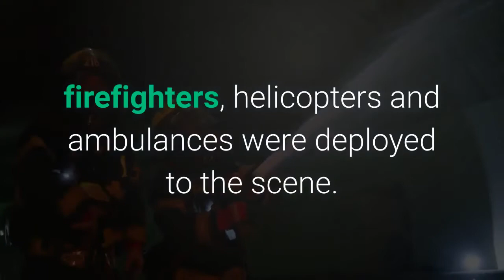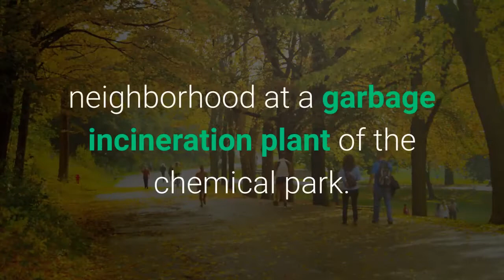Explosion at German chemical complex declared 'extreme threat' several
BERLIN – An explosion at an industrial park for chemical companies shook the German city of Leverkusen on Tuesday, sending a large black cloud rising into the air. Several people were injured, and five were missing. The Federal Office for Civil Protection and Disaster Assistance classified the explosion as “an extreme threat” and asked residents to stay inside and keep windows and doors closed, German news agency dpa reported. Operators of the Chempark site in Leverkusen, about 13 miles north of Cologne on the Rhine river, said the cause of the explosion was unclear. Currenta, the company that operates the chemical park, said in a statement that several employees were injured, at least two of them severely. Police in Cologne said they did not have any information on the cause or size of the explosion, but a large number of police, firefighters, helicopters and ambulances were deployed to the scene. They asked all residents to stay inside and warned people outside Leverkusen to avoid the region. They shut down several nearby major highways. Koelner Stadt-Anzeiger, a daily newspaper, reported that the explosion took place in the Buerrig neighborhood at a garbage incineration plant of the chemical park. The paper reported that the smoke cloud moved northwest toward the towns of Burscheid and Leichlingen. Firefighters from all over the region were called in to help extinguish the fire. Leverkusen is home to Bayer, one of Germany’s biggest chemical companies. The city has about 163,000 residents and borders Cologne, which is Germany's fourth-biggest city and has about 1 million inhabitants. Many residents work at Bayer, one of the biggest employers in the region. The scene of the explosion, the chemical park, is very close to the banks of the Rhine river. Currenta has three facilities in the region. More than 70 different companies are based at the locations in Leverkusen, Dormagen and Krefeld-Uerdingen.